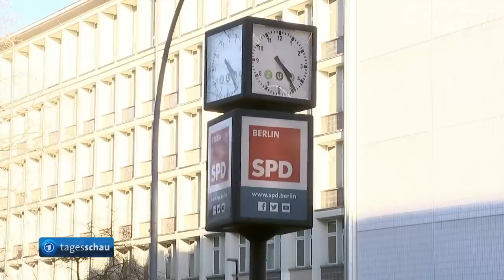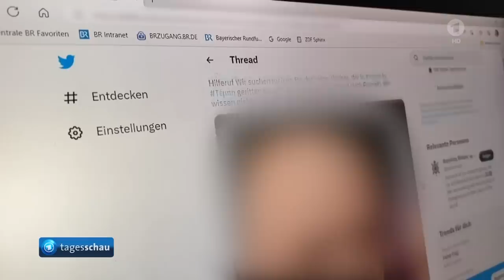tagesschau 20:00 Uhr, 02.03.2023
Themen der Sendung:
00:00 Guten Abend
00:22 Regierungserklärung zum Ukraine-Krieg von Bundeskanzler Scholz ein Jahr nach Zeitenwende-Rede
04:25 Baerbock fordert Lawrow auf G20-Außenministertreffen zum sofortigen Kriegsende auf
06:49 CDU und SPD verhandeln über gemeinsame Regierungsbildung in Berlin
08:49 Altkanzler Schröder bleibt nach Urteil eines Schiedsgericht SPD-Mitglied
09:19 Bundestag debattiert in Minderheiten- und Regionalsprachen über deren Schutz in Deutschland
11:28 Zahl der Toten steigt nach Zugunglück in Griechenland auf mindestens 57
13:29 Nordische Ski-WM
14:28 Jazz-Saxofonist Wayne Shorter gestorben
14:55 Das Wetter